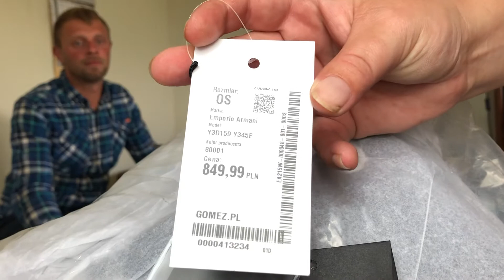Janusze kupują Armaniego pasek i torebkę w sklepie unboxing Gomez😁